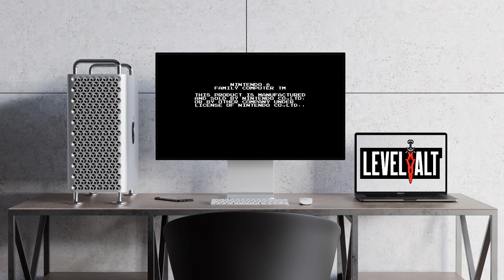03 /// Doki Doki Panic!